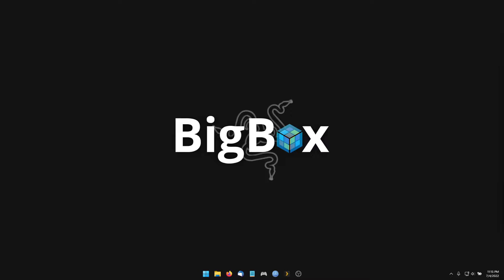LaunchBox build 12.13 running in BigBox mode, Unified theme.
In this video i show of my LaunchBox build running in BigBox mode.